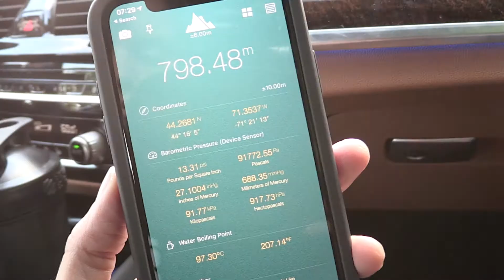Unlimbited Journey: Mount Washington First10 Minutes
Catch a Sneak Peek of Episode 1. Mike Couch, Founder of Lost Limbs Foundation, reaches out to Nick Groff to climb the highest peak in the Northeastern United States, Mount Washington or "Agiocochook." Mike and Nick are joined by Jeff Waldridge and Elizabeth Saint to document their climb to the top of the mountain. Trouble finds the team as weather conditions worsen and Mike suffers a back injury just three miles from the submit.